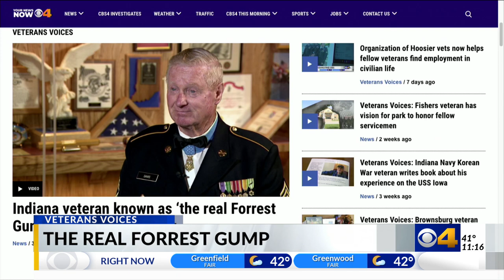Indiana veteran known as 'the real Forrest Gump' shares heroic story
Calling someone a hero has become almost commonplace recently. So common in fact, that sometimes it’s hard to remember what a true hero really looks like. If you need reminding, look no further than a Hoosier veteran and Medal of Honor recipient named Sergeant Sammy L. Davis.